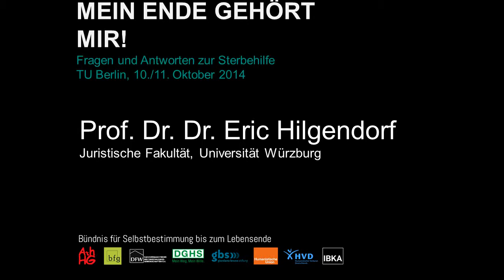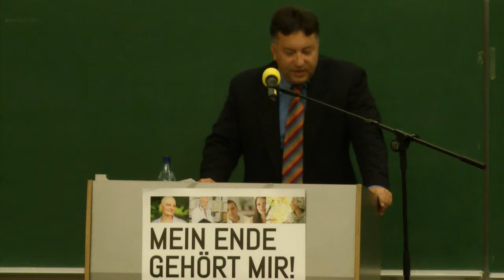»Warum eine Strafbarkeit der Suizidbeihilfe Unsinn wäre«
Impulsreferat, gehalten am 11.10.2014 von Prof. Dr. Dr. Eric Hilgendorf auf der Tagung des Bündnisses für Selbstbestimmung bis zum Lebensende, an der TU Berlin.